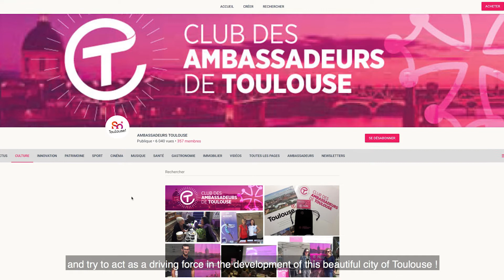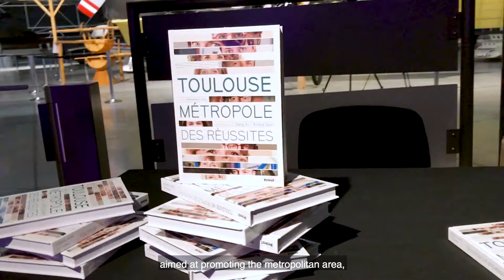Club des Ambassadeurs de Toulouse